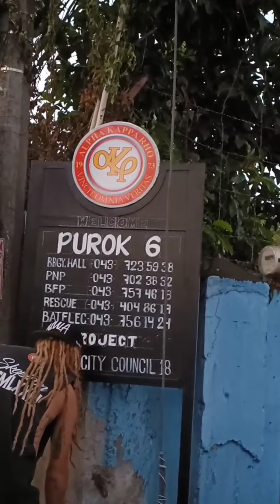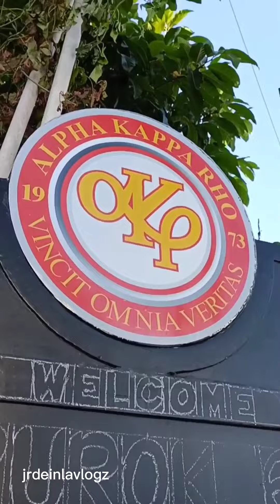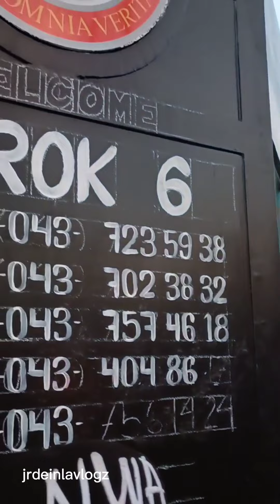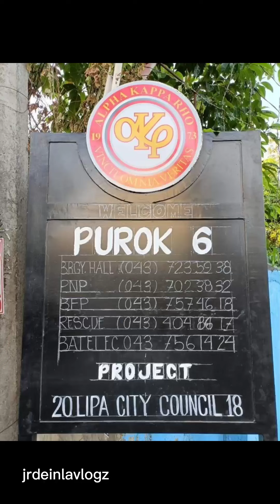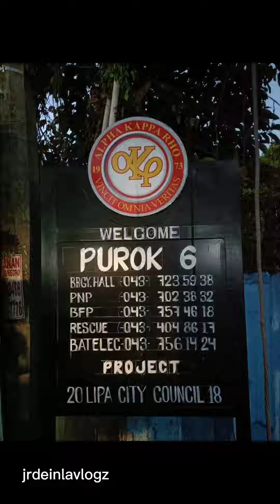LANDMARK PROJECT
ANOTHER SUCCESSFUL PROJECT UNDER AKP LIPA CITY COUNCIL 2018

LONGLIVE ! KEEP THE FIRE BURNING

Music Background credit to Brod National MI Boss Amal !!!